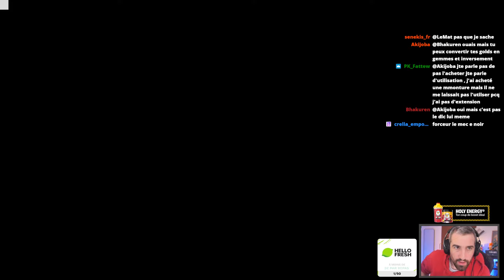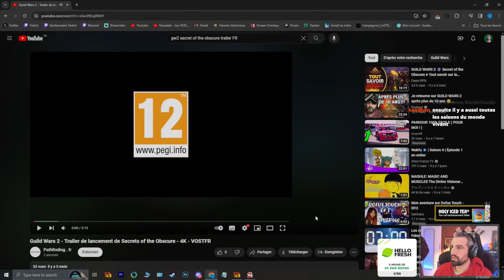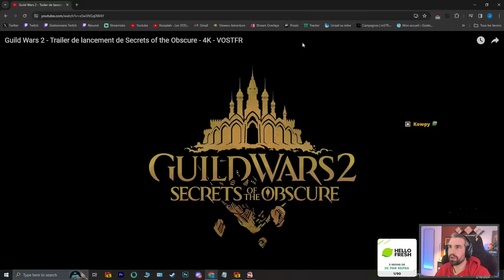Une reprise GUILD WARS 2 ? :O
Partenaire Holy Energy, n'hésitez pas à tester et découvrir la boisson sans sucres aux ingrédients naturels avec le code Nozadah pour une promotion !